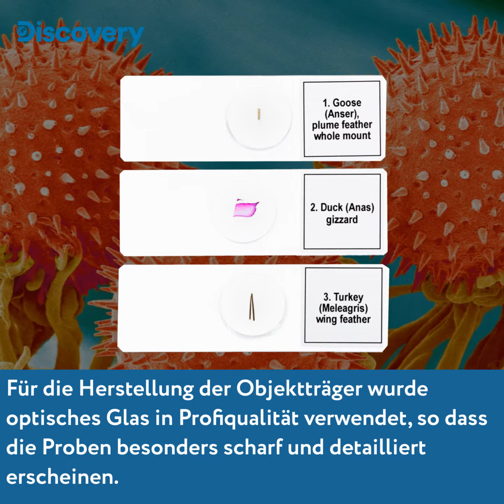Mikropräparate-Sets Levenhuk Discovery Prof DPS Rezension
Es handelt sich dabei um Sets mit präparierten Objektträgern, mit denen Sie verschiedene Lebensformen unter dem Mikroskop untersuchen können: vom Plankton bis zu höheren Tieren. Die Objektträger und Deckgläser in Profiqualität sind sofort einsatzbereit. Ihre Transparenz und Einheitlichkeit sorgen für maximale Klarheit bei der mikroskopischen Analyse, auch bei höheren Vergrößerungen. Jedes Präparateset eignet sich hervorragend als Anschauungsmaterial für Biologie- und Medizinstudenten.

Die Präparate können unter jedem Mikroskop mit Durchlicht betrachtet werden, unabhängig der Marke und des Modells. Sie eignen sich auch hervorragend für mikroskopische Experimente von Amateuren zu Hause.

Hauptmerkmale:

• Perfektes Unterrichtsmaterial für den gesamten Biologieunterricht
• Hochwertiges optisches Glas
• Kann mit jedem Mikroskop mit Durchlicht verwendet werden

Lassen Sie sich diese Chance nicht entgehen! Diese Produkte sind auf Amazon erhältlich

Gefällt Ihnen dieses Objektträger-Set? Entdecken Sie weiteres Zubehör für Mikroskope in unserem Amazon-Shop